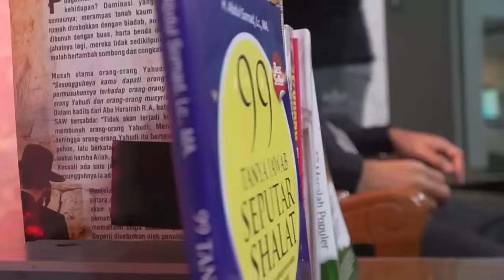4 PESAN ISRA' MI'RAJ DI PANYABUNGAN, MANDAILING NATAL, SUMUT